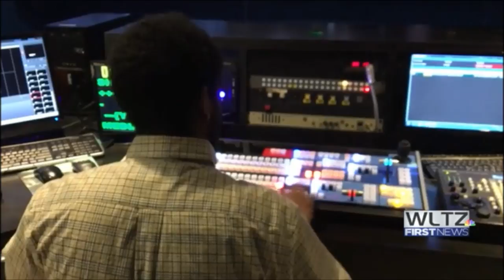Hypnosis Solves Work Stress by Professional Hypnotist Richard Barker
Hypnosis solves work stress by Richard Barker hypnotist There's a way you can get rid of your work stress once and for all; it's called hypnosis.

A new WLTZ morning show director discusses the stress and anxiety caused by his high-pressure job. Brad gets hypnotized by professional hypnotist, Richard Barker, to help him battle his career anxiety with a healthy and organic stress reliever. The Incredible Hypnotist reaches deep inside Brad's subconscious mind to tidy up any negative or anxious feelings Brad has regarding his stressful job.

In this video, you'll watch as the IncredibleHypnotist strategically places well-thought-out positive messages into the new employee's subconscious mind.

Did this hypnosis session really work? WLTZ caught up with Brad a month after being hypnotized. Brad shared, "Hypnosis has helped me to focus on staying calm. In the past, I would kind of freak out."

If you missed the other MindPower segments, check out these videos next